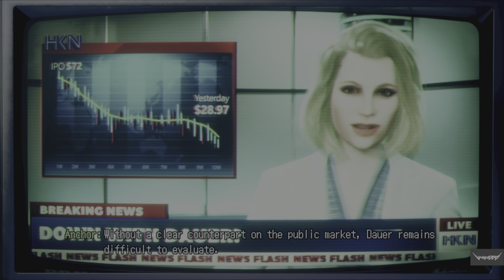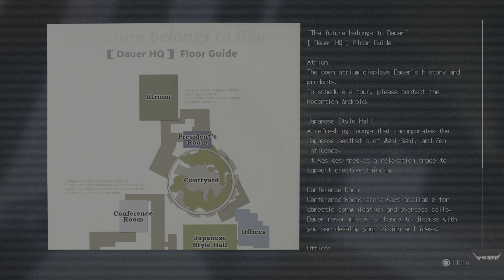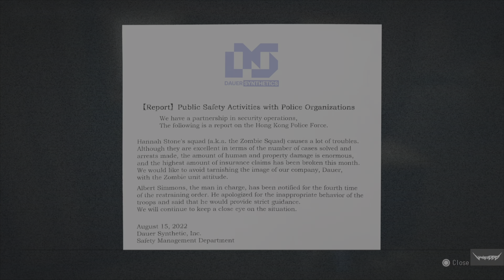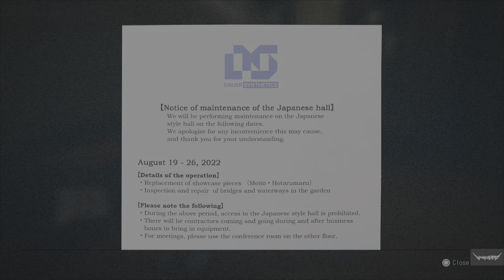Wanted: Dead [FULL GAME] - 100% Walkthrough Part 1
Welcome to my 100% walkthrough of Wanted: Dead. I complete the game on all 3 difficulties: Normal, Hard and Japanese Hard (yes, this is an actual option). Besides completing the game 3 times, I collect all Collectibles and complete all the mini-games, which contain some of the hardest trophies!
Wanted: Dead is very difficult until you learn how to play the game. Enemies have a lot of health and can down you in 2-3 hits. The checkpoints are far inbetween and make the game even more difficult and quite frustrating at times.

Wanted: Dead is a new hybrid slasher/shooter from the makers of Ninja Gaiden and Dead or Alive. The game follows a week in life of the Zombie Unit, an elite Hong Kong police squad on a mission to uncover a major corporate conspiracy. Play as Lt. Hannah Stone, a hardboiled Hong Kong cop, and plow through mercenaries, gang members and private military contractors in a spectacular cyberpunk adventure.

Key features:
-Hack-n-slash melee combat: Use a wide variety of deadly moves and dozens of unique finishers to slice and dice
-Third-person shooter: Battle indoors and outdoors using a curated selection of projectile weapons - assault rifles, SMGs, LMGs and grenade launchers
-Brutal finishers: over 50 unique finishing moves
-Cyberpunk: a crazy mix of advanced weaponry and lo-tech 90s retro futurism
-Gripping storyline: The Zombie unit uncovers a major corporate conspiracy in a dystopian version of Hong Kong
-Truly hardcore experience: the fights are not going to be easy, steel your resolve and use everything around you as you battle through hordes of mercenaries, synthetics and private security forces.
-Beat 'em up the old school way: Take down enemies to proceed further, revive the nostalgia in a modern twist on the established genre
-A love letter to the sixth generation of consoles.